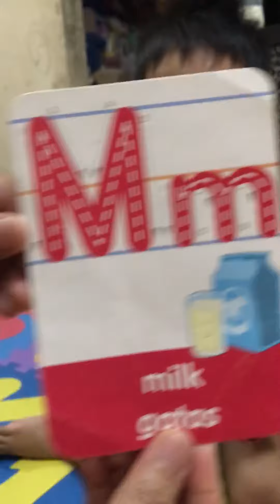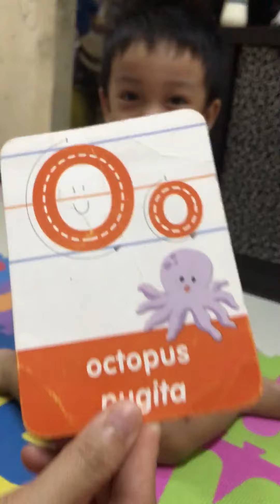Miggy can Read 🤓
He's only 2 years old but can already read words 😜. Of course I am a proud Momshie 😘